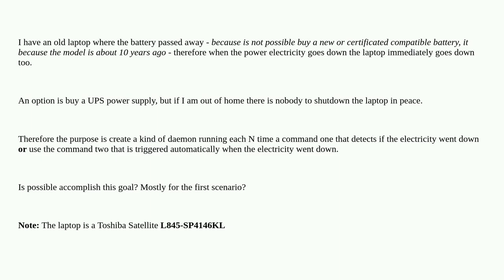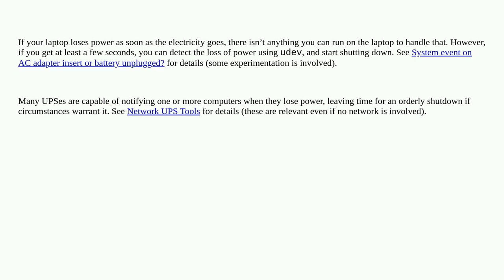Unix: Command to know if electricity went down? or to trigger an action when power electricity we...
Command to know if electricity went down? or to trigger an action when power electricity went out?

A special thanks goes out to the community

  hardware battery command power-management